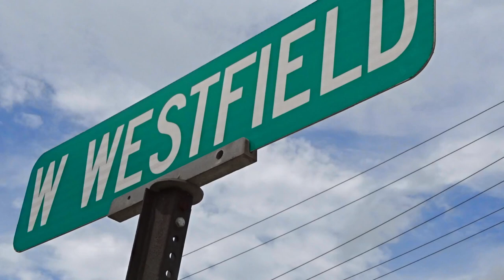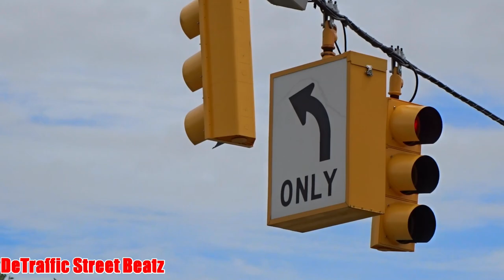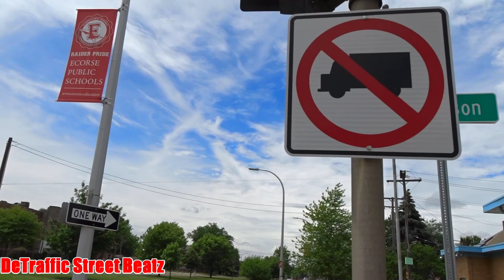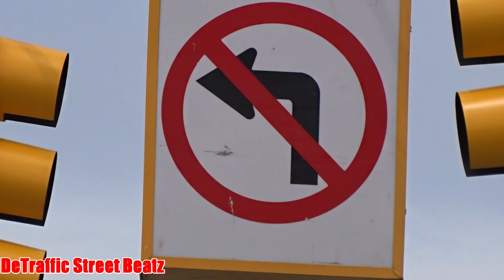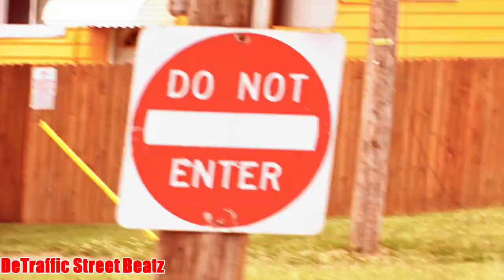Traffic Lights & Old Flashing Pedestrian Signals | Outer Dr & W Jefferson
Last Chance
New 8 Inch Econolite Traffic Light and Some Old Traffic Light Signals
W Outer Dr & W Jefferson Ave, Ecorse, MI

 Lights Traffic Signals
Ecorse Public Library
Big Star Ecorse Michigan
Marathon Gas
Traffic Lights Traffic stop lights